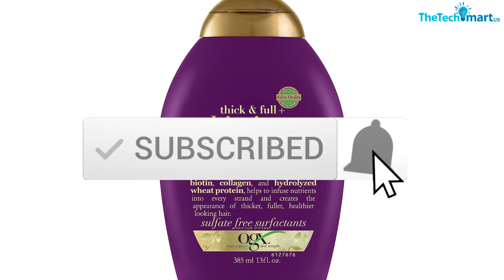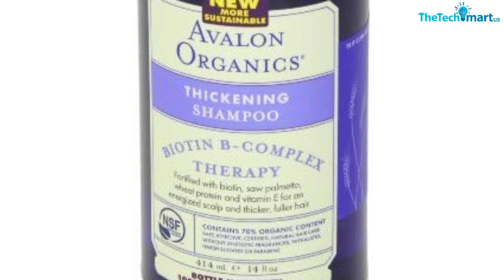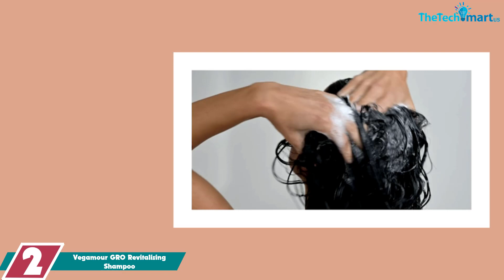▶️Best Hair Thickening Shampoos in 2024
▶️  In This video We recommended the top 5 best Hair Thickening Shampoos

▶️ 5.OGX Thick & Full + Biotin & Collagen Shampoo

▶️ 4. Avalon Organics Therapy Thickening Shampoo

▶️ 2. Vegamour GRO Revitalizing Shampoo

▶️ 1. R+Co Dallas Biotin Thickening Shampoo

Check Price on aliexpress

We hope you like the  Best Hair Thickening Shampoos we select for this year.

If you have any questions related to the  Best Hair Thickening Shampoos which are listed here, please leave a comment down below and we will get back to you as soon as possible.